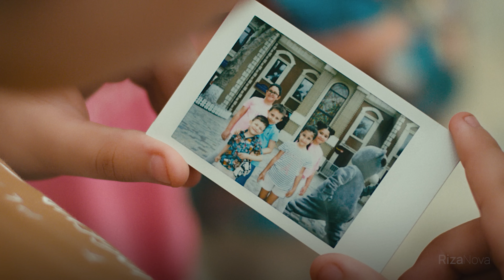Ulug’bek Rahmatullayev | Улугбек Рахматуллаев - Аз таби дил